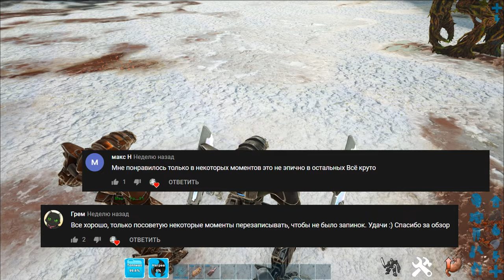ДЕРЕМСЯ С КОРОЛЕМ ТИТАНОВ! ▶ARK Survival Evolved: Extinction◀56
Мой ноутбук:
Процессор Intel Core i7 6700HQ
Озу 16гб
SSD 480гб